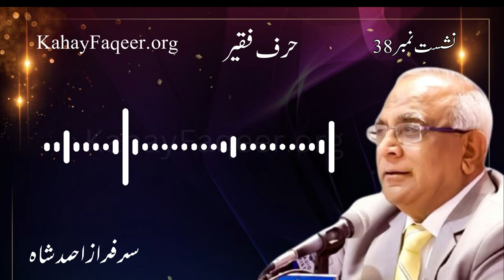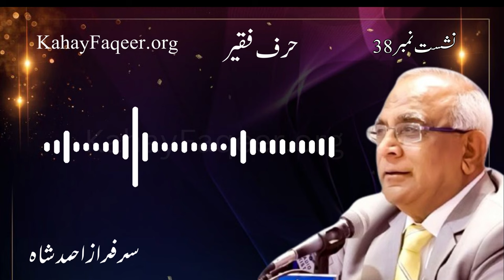Hurf e Faqeer : Session 38 Nafs Aur Qalb - by Qibla Syed Sarfraz Ahmad Shah Sahab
Nafs Aur Qalb - by Qibla Syed Sarfraz Ahmad Shah Sahab
 قلب اور نفس - قبلہ سید سرفراز احمد شاہ صاحب